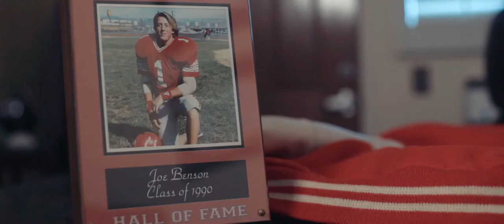Benson & Bingham - Joe Benson Attorney Profile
Listen to Nevada Personal Injury Lawyer Joe Benson discuss why he became an attorney.